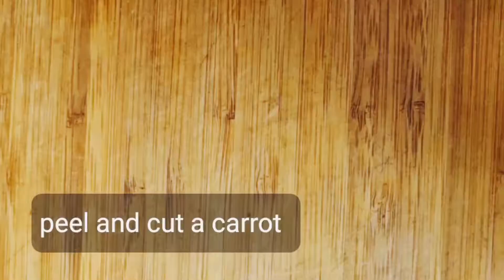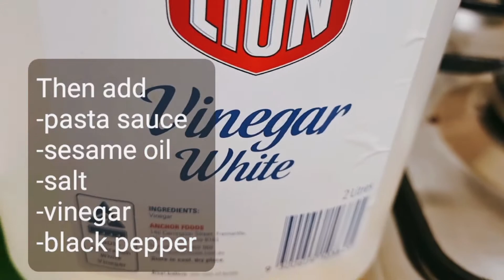Chow Mein Easy Recipe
Is video mein ap dekhain gay k mein chowmein bana rahi hun jo kay bohat he simple aur easy recipe hai ueed hai apko meri video achi lagye ge
jo ingredents is mein use huye hai wo hai
spaghetii 300g
carrots
capsicum
lettuce
chicken
cooking oil
sauce
black pepper
vinegar
salt
pasta sauce
seasame oil
DIRECTION
IN boiliong water add sapaghetii mix well.add some salt boil until tender..after 4to5 minutes we need strainer, strain the spaghetii after that turn on the stove and put your pan on. Put as much oil as you want in the pan the add chicken. Cook it for five to ten minutes Then add pasta sauce then cook for five more minutes. Add soy sauce,vinegar, blackpepper, salt, sesame oil. mix it well then put all the vegetables in then cook for 2 minutes on a high flame. Then add the spaghetti then mix well. Boom Done!